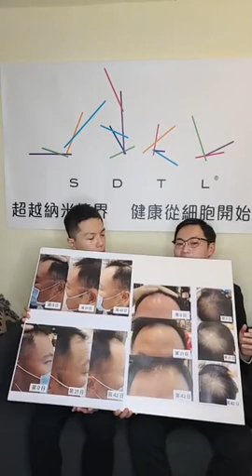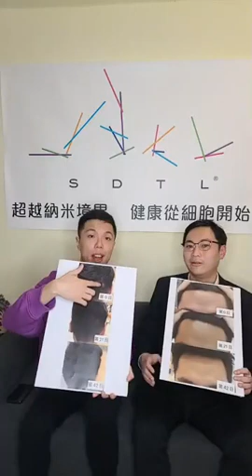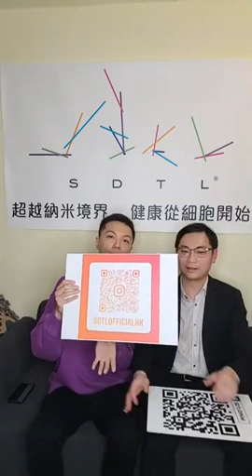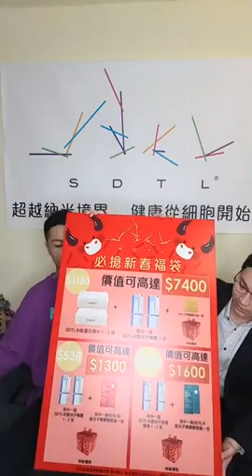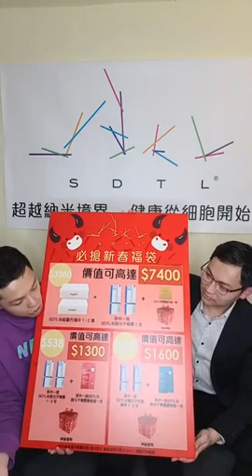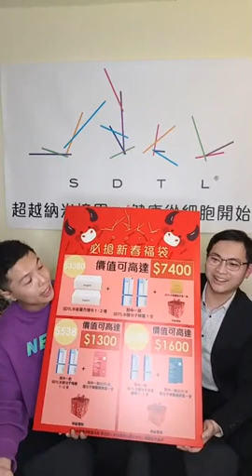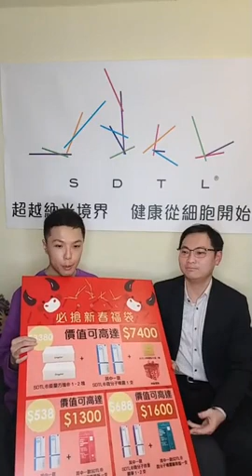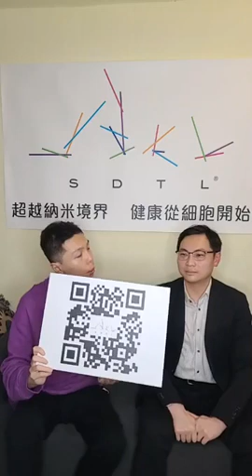SDTL® Facebook Live - 探討脫髮成因，以及如何改善頭皮健康